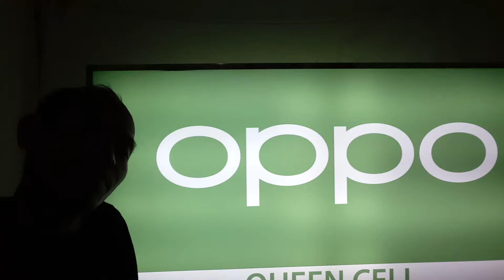neon box 00:03 oke